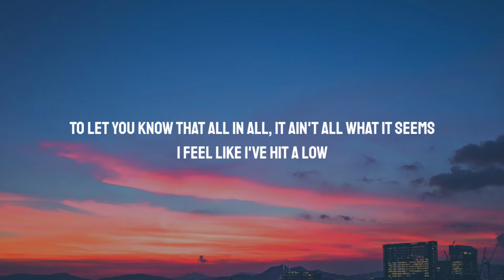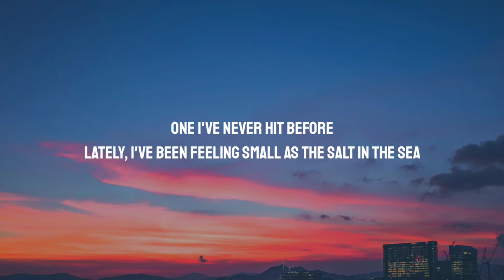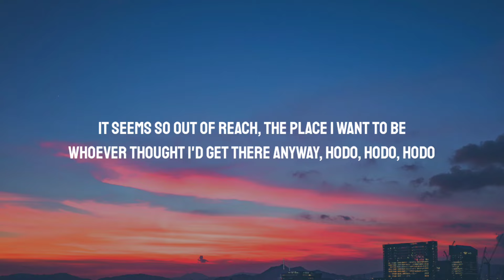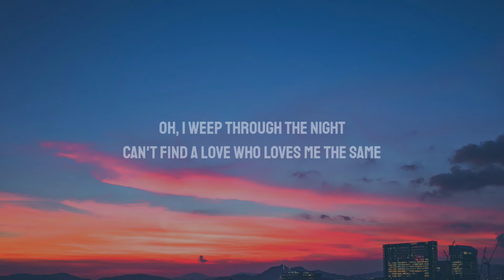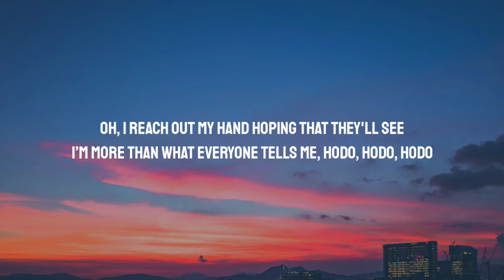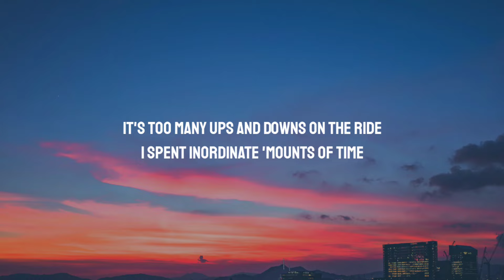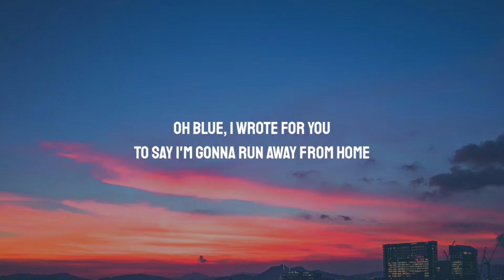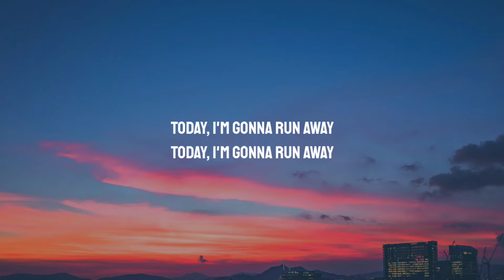Lil Nas X - VOID (Lyrics)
Lyrics:

[Verse 1]
Hello, old friend from the road
I wanted to write a note
To let you know that all in all, it ain't all what it seems
I feel like I've hit a low
One I've never hit before
Lately, I've been feeling small as the salt in the sea
Oh, it's so much to do in so little of time
I feel like I fell a little behind
Hodo, Hodo, Hodo
It seems so out of reach
The place I want to be
Whoever thought I'd get there anyway
Hodo, Hodo, Hodo

[Pre-Chorus]
I find it hard to get
Way too hard to live
Tell me what you know
Now before I go

[Chorus]
Oh Blue, I wrote for you
To say I'm gonna run away from home
Oh Blue, I love you too
But, today I'm gonna run away from home

[Verse 2]
Oh, I weep through the night
Can't find a love who loves me the same
Or as much as you do
Hodo, Hodo, Hodo
Oh, I reach out my hand hoping that they'll see
I’m more than what everyone tells me
Hodo, Hodo, Hodo
See, I'm getting tired of the way I've been living
I'd rather die than to live with these feelings
Stuck in this world where there's so much to prove
Every win gives you more room to lose
It's too many ups and downs on the ride
I spent inordinate 'mounts of time
Trapped in a lonely, loner life
Looking for love where I'm denied

[Outro]
Away from home
Oh, oh
Today, I'm gonna run away